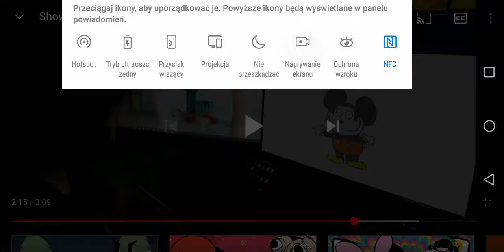getting revenge on welcome back